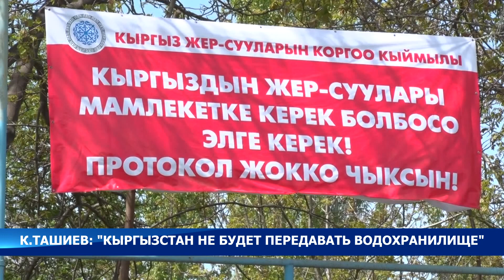К.ТАШИЕВ: "КЫРГЫЗСТАН НЕ БУДЕТ ПЕРЕДАВАТЬ ВОДОХРАНИЛИЩЕ"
Кемпир-Абадское водохранилище не отдадим, заявил председатель ГКНБ Камчыбек Ташиев на встрече с жителями Куршабского айыл окмоту Узгенского района Ошской области.

Он сказал, что, учитывая мнение жителей, принято решение не отдавать Кемпир-Абадское водохранилище соседнему государству.

«Теперь остановимся на ваших вопросах. Кемпир-Абадское водохранилище не отдадим. Я говорю, как председатель комиссии. Однако, есть польза от Кемпир-Абадского водохранилища? Мы учитываем ваше мнение. С экономической точки зрения нам нет от него пользы. Мы можем вести переговоры по землям в Сузакском и Аксыйском районах?», - сказал он.

Ташиев отметил, что за 30 лет не было построено ни одного водохранилища. Этот вопрос обсуждался в правительстве. Скоро начнутся работы в этом направлении.

«На границе с Таджикистаном имеются недопонимания. В Баткенской области необходимо построить водохранилище. Сумму не буду говорить. Вопрос финансирования решен. Также разрабатывается проект по строительству водохранилища в Лейлекском районе. Пока эти вопросы не решатся, по вашим требованиям, не будем трогать Кемпир-Абадское водохранилище», - сказал К.Ташиев.